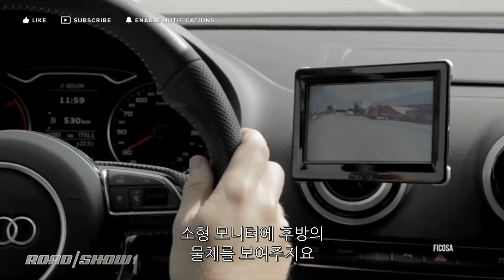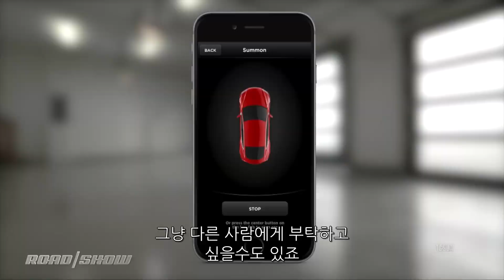“자동차에 사이드미러가 없다고?” 미국에는 없는 첨단 자동차 기술 톱5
미국은 전 세계 자동차 시장 2위임에도 불구하고 연방정부의 규제와 소비자의 무관심 등으로 인해 첨단 자동차 기술의 상용화가 매우 더디게 진행되는 편이다.

예를 들어 유럽은 2018년 4월부터 자동차에 사고가 발생하면 관련 정보를 응급기관에 자동 전송하는 비상 호출 시스템을 도입했고 사이드미러 대신 후방 카메라를 장착한 자동차의 출시가 허용되기도 했다. 미국도 유사한 기술이 개발되긴 했지만 법 규정과 부족한 인프라로 인해 외면 받는 상황이다.

많은 나라에서 쉽게 볼 수 없는 첨단 자동차 기술 톱5를 영상을 통해 확인해보자.